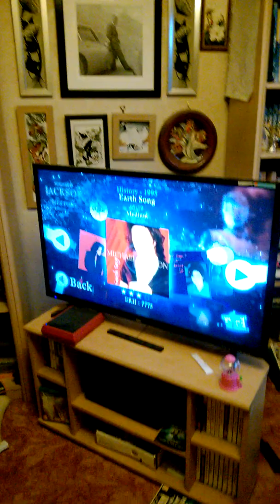Ellie hedgehog is dancing to Michael Jackson part two